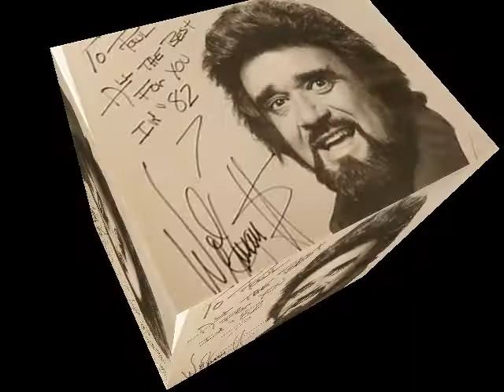Tribute To American Graffiti (1973) with The Wolfman Jack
I have always loved the movie American Graffiti -- and Wolfman Jack --So I put together some clips from the movie with Wolfman Jack.